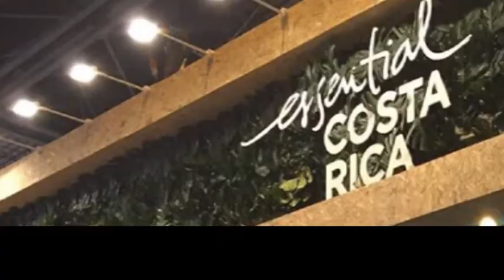Resumen matutino de noticias, lunes 9 de marzo